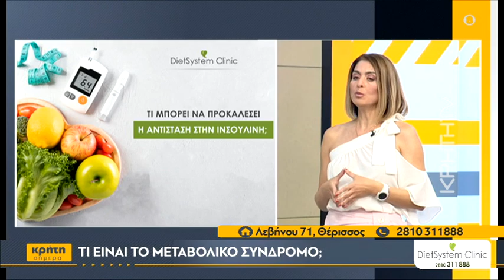DietSystem - Κρήτη Σήμερα - 29/3/2023 - Μεταβολικό σύνδρομο!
Παρακολουθήστε στην εκπομπή Κρήτη Σήμερα με τον Νίκο Παναγιωτόπουλο στην Κρήτη Tv, την DietSystem Clinic Head Coach, Διαιτολόγο-Διατροφολόγο, Κατερίνα Κιούση 👩🏻‍, να μας ενημερώνει για το μεταβολικό σύνδρομο !